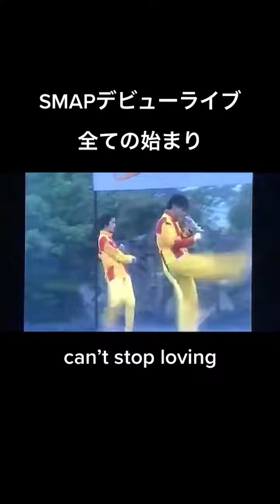ここから伝説が始まった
SMAP（スマップ）
中居正広,
木村拓哉,
稲垣吾郎,
草彅剛,
香取慎吾,
森且行,ここから伝説が始まった